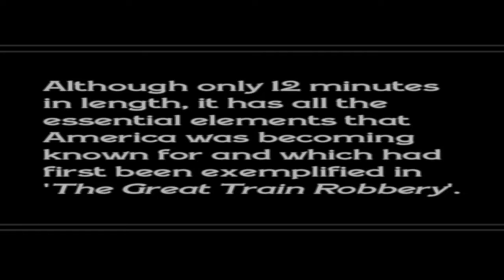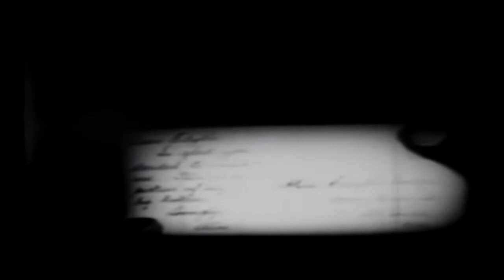TOM MIX STARRING IN "THE STAGE COACH DRIVER AND THE GIRL". PRODUCED 1915.